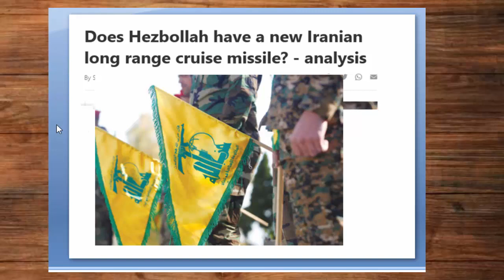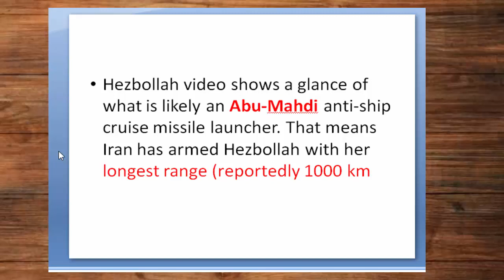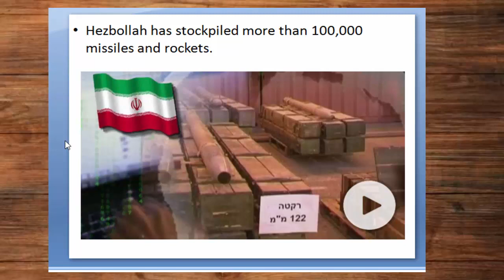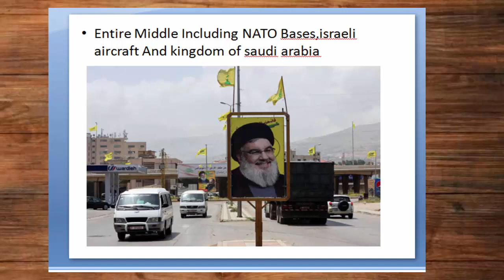Hezbollah have a new Iranian long range cruise missile | By Hassnat Tv